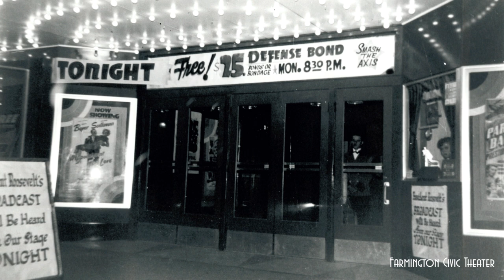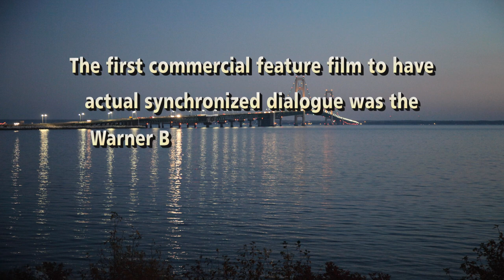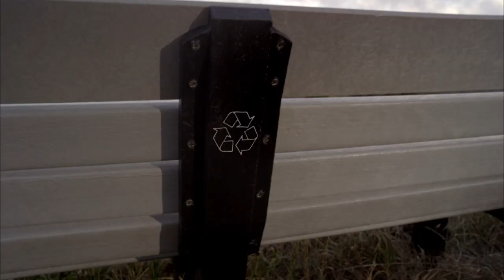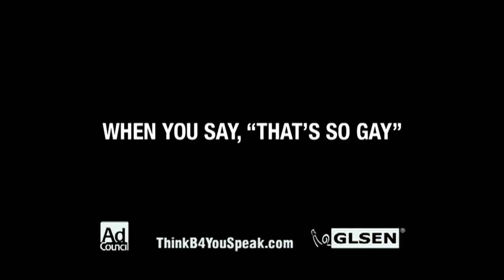Celebrate Michigan 347- Farmington Civic Theater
We have a special treat for all of our history and film buffs watching this episode of Celebrate Michigan. What could these two groups have in common? Well, you’re about to learn! Today, we're going to take a step back in time and get an opportunity to learn about a movie theater that has been a staple in its community for roughly 80 years. This theater has seen it all - from the golden age of Hollywood to the rise of the blockbuster films. It's not just a place to watch movies, it's a living piece of history. And to teach us about this beautiful, timeless landmark that has been entertaining generations for nearly a century is Scott Freeman, general manager of the Farmington Civic Theater.